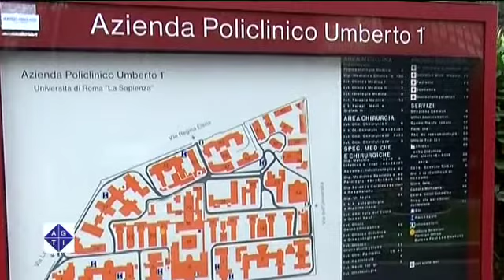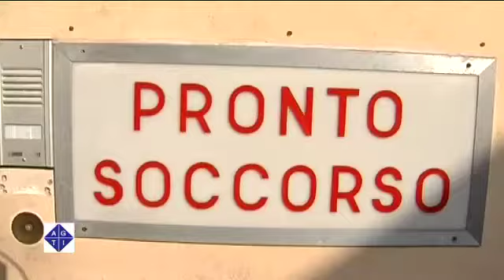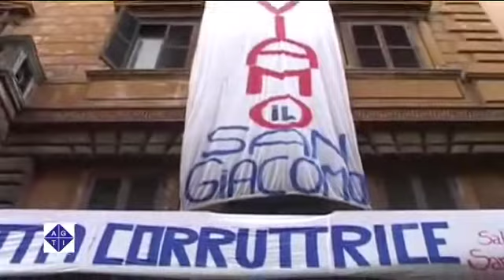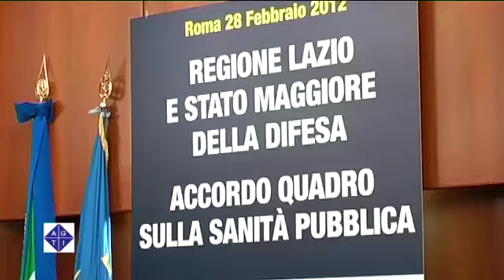Asl Roma A, la riorganizzazione dopo la tempesta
ROMA 8/3/2012: Intervista al direttore generale Asl Roma A, Camillo Riccioni.